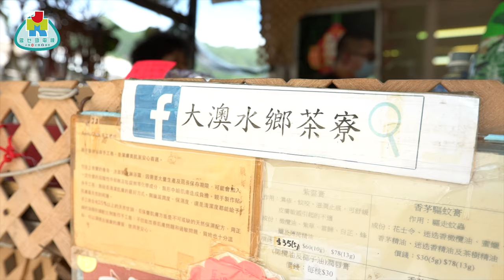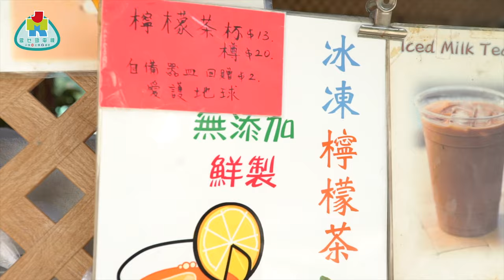【勁優遊】大澳水鄉有個茶寮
大澳除左有土產同水鄉風情之外，今次我地JMK仲推薦一個茶寮俾你！
你係其他地方食唔翻既馬騮搣茶葉蛋，同埋非常香濃嘅奶茶檸茶。
大家嚟大澳一定要拜會呢間茶寮！